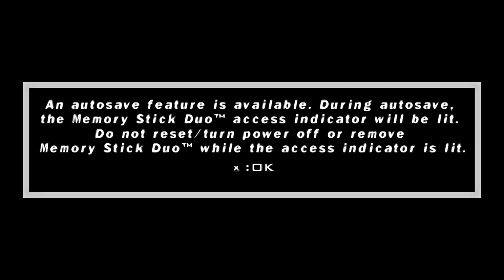Tekken 5: Dark Resurrection: 3x Team Battle Mode [Hard] Part 11 - PC PSP PPSSPP Emulator #11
こんにちは o(^_^*o)(o*^_^)o early release so the quality is bad now but will be better later, sorry
finally this game is on my channel

hard difficulty
3x team battle mode: I play this game mode three times

we have part 11 team battle mode [hard]
tekken 5: dark resurrection: psp playstation game
1080p upscaled to 4k

subwoofer edition
more deep and more powerful bass coming later